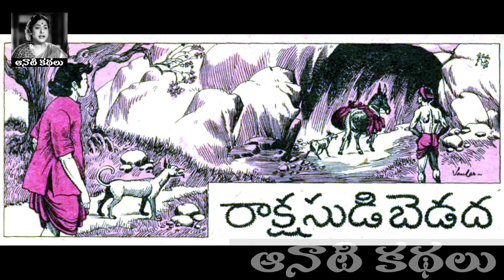Rakshasudi Bedadha (రాక్షసుడి బెడద) - Chandamama Kathalu Audiobook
రచయిత - మాచిరాజు కామేశ్వర రావు గారు